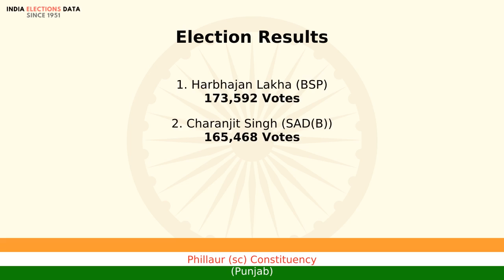Phillaur (sc) Constituency Punjab loksabha Election Result 1989 Harbhajan Lakha BSP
loksabha election 1989 results, for Phillaur (sc) Constituency, Punjab, where winner is Harbhajan Lakha, from political party BSP. Watch the video to know more information about other candidates, voters count, etc.